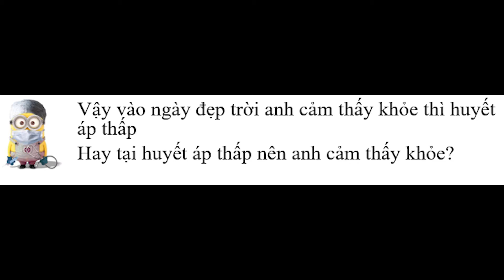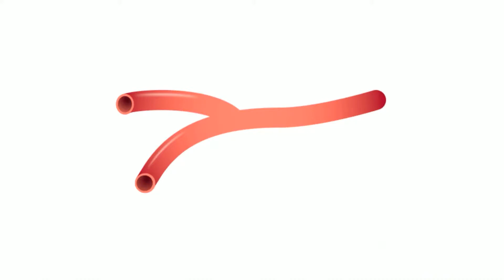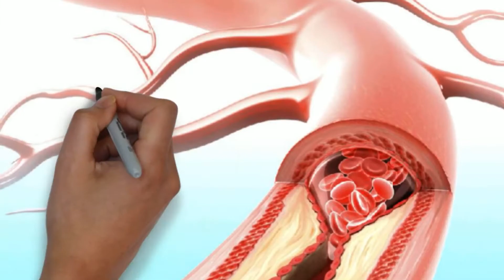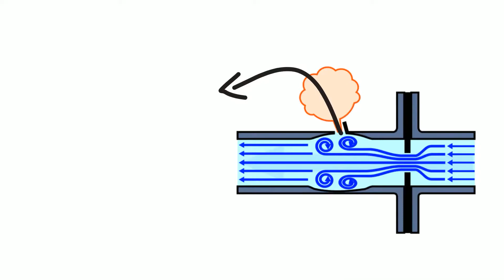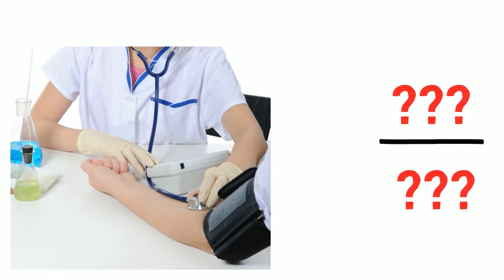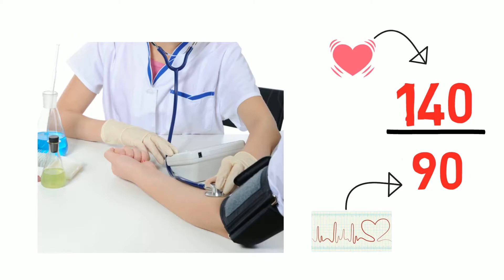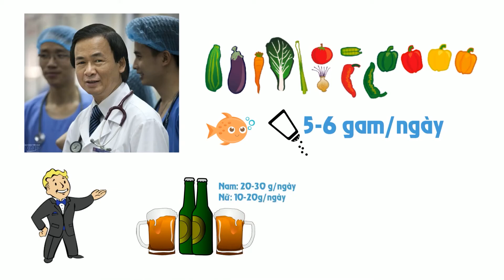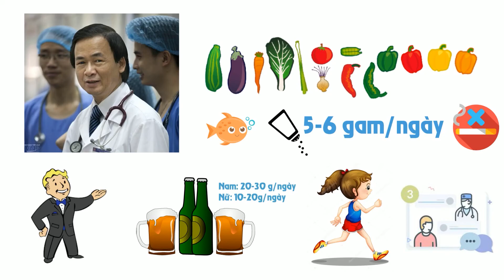Tất Tần Tật Về Tăng Huyết Áp  | Minions Doctor.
1. Làm Thế Nào Cứu Sống Bệnh Nhân Covid Nặng Nhất ¿| Ranh Giới Sinh Tử #1 | Minions Doctor
2. Tại Sao Đau Chân Có Thể Gây Chết Người ¿| Ranh Giới Sinh Tử #2 | Minions Doctor
3. Tại Sao Uống Ít Nước Sẽ Khiến Bạn Hối Hận ¿| Ranh Giới Sinh Tử #3 | Minions Doctor
4. Trước Khi Cạo Gió, Hãy Xem Video Này ¿| Ranh Giới Sinh Tử # 4| Minions Doctor
5. Trước Khi Nội Soi Gây Mê, Hãy Xem Video Này ¿| Ranh Giới Sinh Tử #5 | Minions Doctor

Minions Doctor
Ranh Giới Sinh Tử